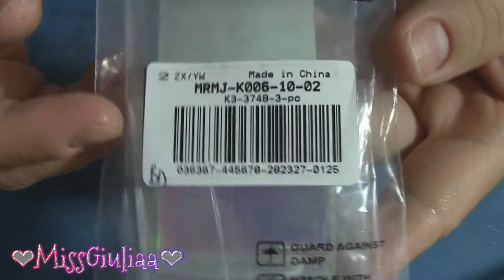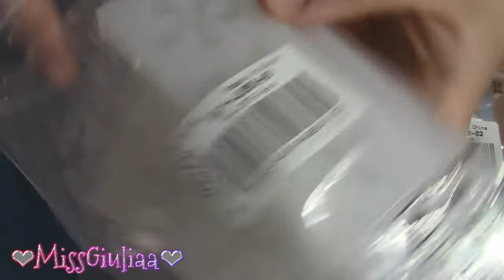TRY: Stampo Cuore e fiori | MissGiuliaa per Beadpark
Altri prodotti scelti dal sito
Swarovski